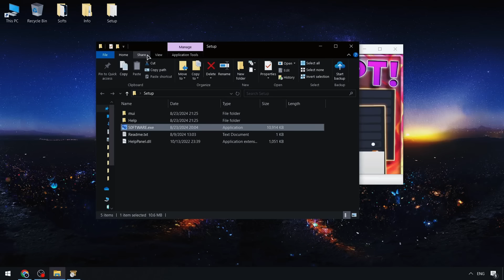[NEW] Roblox Murder Mystery 2 Hack Script GUI: All Knives & Guns, ESP, Kill All, Teleport & More!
🔒 Passw0rd - 1234

🔔 Turn off the proxy/vpn/antivirus for the link to work!

▬▬▬▬▬[ Summary ]▬▬▬▬▬

Today I showed you new WORKING Roblox Murder Mystery 2 MM2 Hack Script GUIs pastebin 2024 Update, with the following features : Auto Farm Coins, Always Murderer, Always Sheriff, ESP, Auto Farm Candy, Unlock All Skins, Infinite Gems, Infinite Coins & more!

▬▬▬▬▬[ Tags ]▬▬▬▬▬

Note to YouTube:
I do not infringe any kind of copyright, everything I use in my videos are self made.